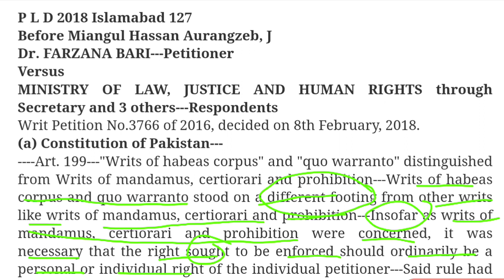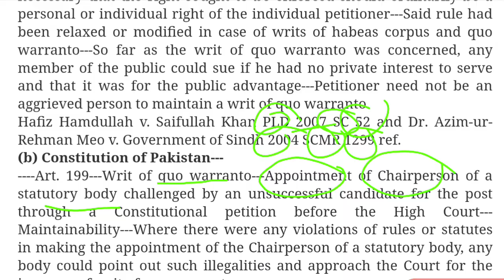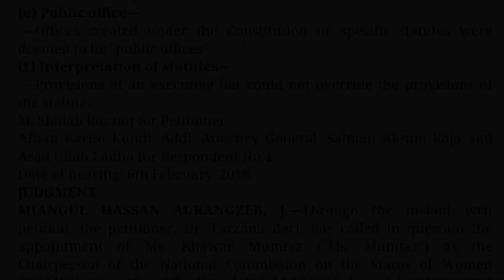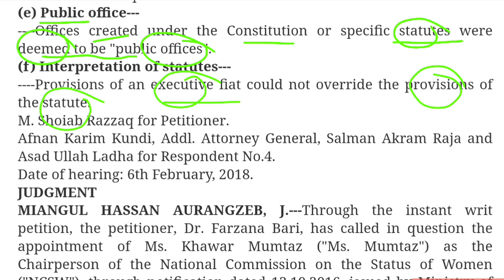Ground for writs of habeas corpus and quo warranto, 2 Condition for issuance, Purpose, who can file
P L D 2018 Islamabad 127

Before Miangul Hassan Aurangzeb, J

Dr. FARZANA BARI---Petitioner

Versus

MINISTRY OF LAW, JUSTICE AND HUMAN RIGHTS through Secretary and 3 others---Respondents

Writ Petition No.3766 of 2016, decided on 8th February, 2018.

(a) Constitution of Pakistan---

Art. 199---"Writs of habeas corpus" and "quo warranto" distinguished from Writs of mandamus, certiorari and prohibition---Writs of habeas corpus and quo warranto stood on a different footing from other writs like writs of mandamus, certiorari and prohibition---Insofar as writs of mandamus, certiorari and prohibition were concerned, it was necessary that the right sought to be enforced should ordinarily be a personal or individual right of the individual petitioner---Said rule had been relaxed or modified in case of writs of habeas corpus and quo warranto---So far as the writ of quo warranto was concerned, any member of the public could sue if he had no private interest to serve and that it was for the public advantage---Petitioner need not be an aggrieved person to maintain a writ of quo warranto.

Hafiz Hamdullah v. Saifullah Khan PLD 2007 SC 52 and Dr. Azim-ur-Rehman Meo v. Government of Sindh 2004 SCMR 1299 ref.

(b) Constitution of Pakistan---

Art. 199---Writ of quo warranto---Appointment of Chairperson of a statutory body challenged by an unsuccessful candidate for the post through a Constitutional petition before the High Court---Maintainability---Where there were any violations of rules or statutes in making the appointment of the Chairperson of a statutory body, any body could point out such illegalities and approach the Court for the issuance of writ of quo warranto.

Nazar Aslam v. Federal Government and 6 others 2013 PLC (C.S.) 974; M.U.A. Khan v. Rana Muhammad Sultan PLD 1974 SC 228; Al-Jahad Trust through Raees-ul-Mujahidin Habibul Wahabul Khairi v. Federation of Pakistan PLD 1996 SC 324; Malik Asad Ali v. Federation of Pakistan PLD 1998 SC 161 and Captain Retired Muhammad Naseem Ejazi v. Province of Punjab 2000 SCMR 1720 ref.

Mudassar Hassan Rana v. The Federal Government 2017 PLC (C.S.) 1342; Muhammad Shahid Akram v. Government of Punjab 2016 PLC (C.S.) 1335, and Barrister Sardar Muhammad v. Federation of Pakistan 2013 PLC (C.S.), 625 dissesnted from.

(c) National Commission on the Status of Women Act (VIII of 2012)---

S. 4---Chairperson of the National Commission on the Status of Women ("the Commission"), appointment of---Procedural irregularities in appointment---Incumbent Chairperson of the Commission---Constitutional petition was allowed accordingly.

(d) Constitution of Pakistan---

Art. 199---Writ of quo warranto---Scope and pre-requisites---Writ of quo warranto was issued in a case to determine the right of a person holding an office and directing him to disclose under what authority he was holding that office---Purpose of the writ of quo warranto was to ensure that a public office was occupied by an authorized person only---Two conditions which were essential for the issuance of a writ of quo warranto were that the appointment under challenge must be to a public office; and that the said appointment should have been made without the authority of law or in other words contrary to the relevant statutory provisions---In order for a writ of quo warranto to be issued, the office in question must be held in contravention of law; a case of a simple irregularity would not attract quo warranto.

Dr. Kamal Hossain v. Muhammad Sirajul Islam PLD 1969 SC 42 and Muhammad Rafique v. Muhammad Parvaiz 2005 SCMR 1829 ref.

(e) Public office---

Offices created under the Constitution or specific statutes were deemed to be "public offices".

(f) Interpretation of statutes---

Provisions of an executive fiat could not override the provisions of the statute.
ہائی کورٹ کسی آفیسر کے خلاف یا اس کو آفس سے برطرف کرنے کے لیے کونسا رٹ جاری کرتا ؟
High Court writ Jurisdiction, writ of quo warranto , essential element, issued against Public officer or body